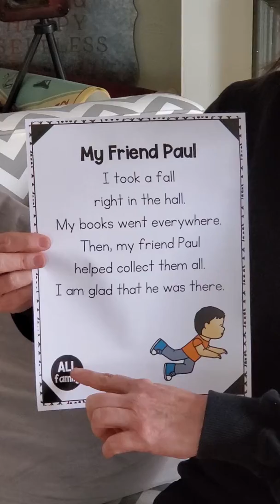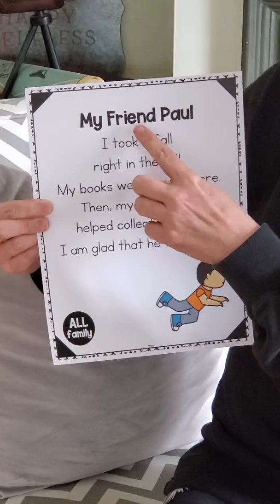Poem practicing the word "all"